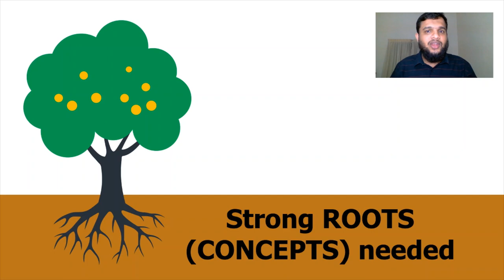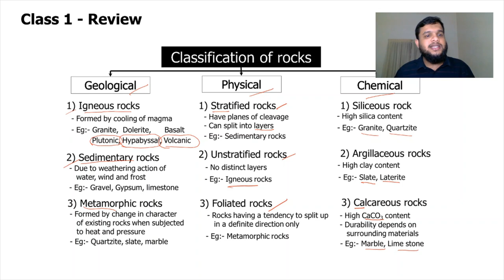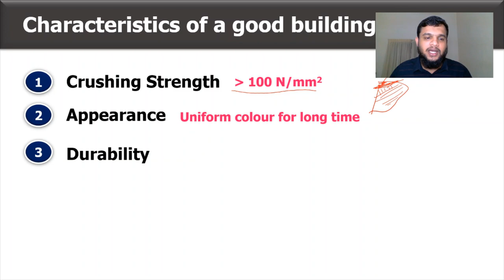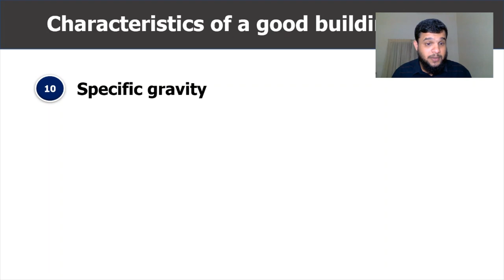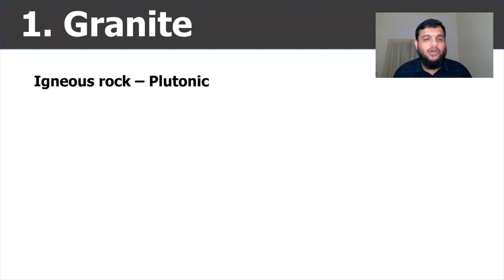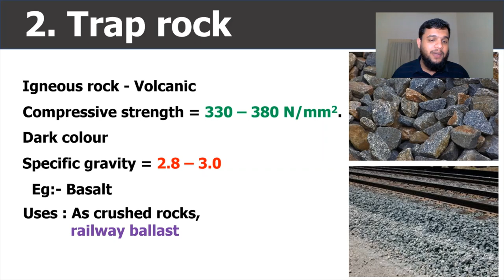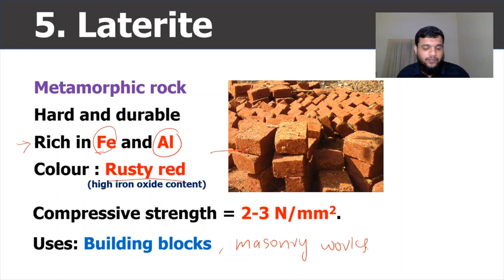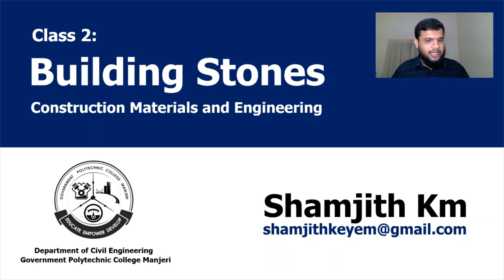Construction Materials and Engineering (CME) Class 2 - Building Stones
Characteristics of good building stones
Varieties of Stones
Bearing capacities of stones